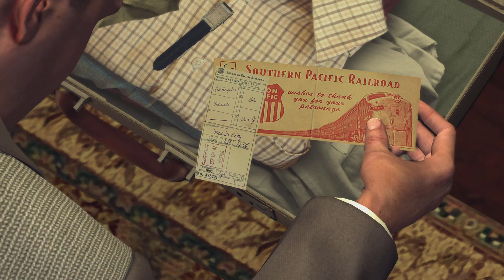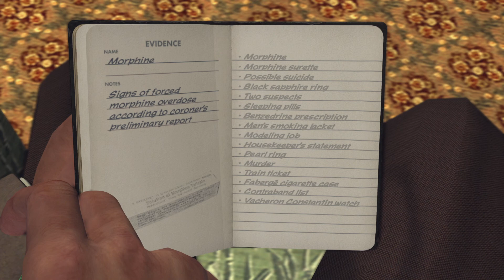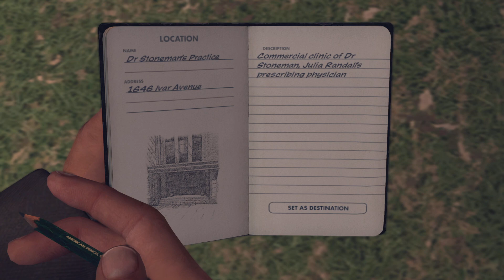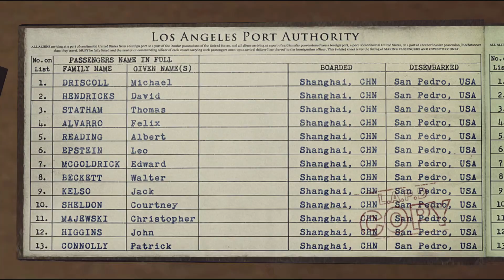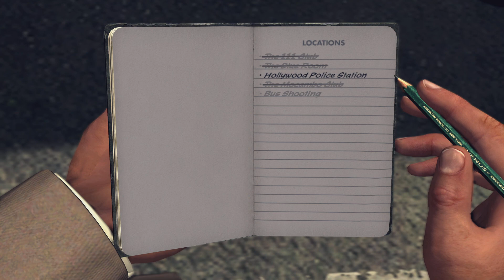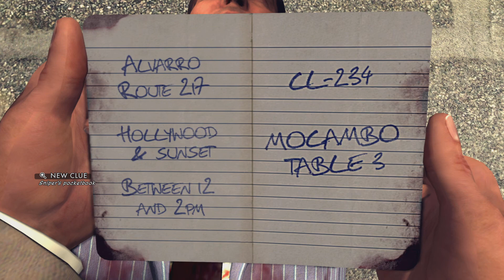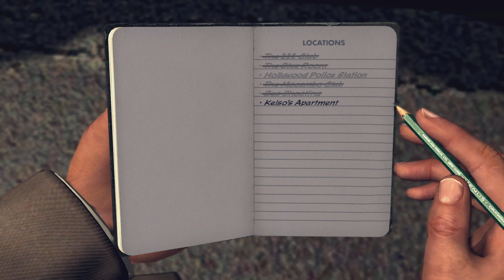LA NOIRE PS5 PART 17